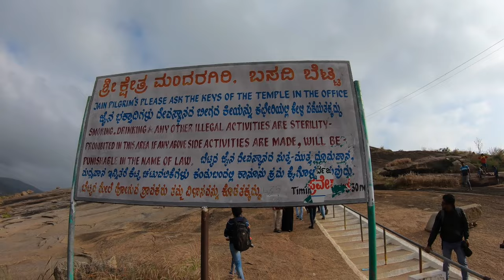DAYTRIP || MANDARAGIRI HILL TREK || JAIN TEMPLE || NEARBY BENGULURU || WEEKEND VIBES || SIMPLE TREK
THANK YOU SOOO MUCH TO EVERYONE WHO RESPONDED NICELY